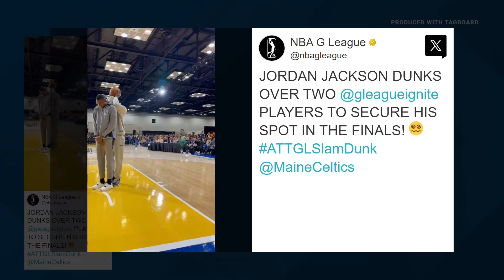Jordan Jackson dunks for Maine Celtics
Jordan Jackson won the 2024 NBA G League AT&T Slam Dunk Contest on Saturday.